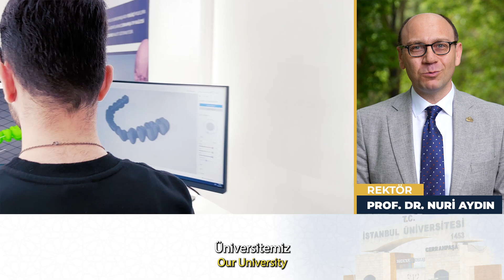Rektörümüz Prof. Dr. Nuri Aydın'ın Üniversite Adaylarına Mesajı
İstanbul Üniversitesi-Cerrahpaşa Rektörü Prof. Dr. Nuri Aydın'ın tercih yapacak üniversite adaylarına yönelik mesajı.

X (Twitter):   / iu_cerrahpasa